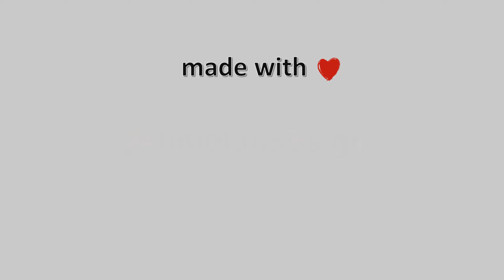🥶 17-Φλεβάρη-2023, Ζαγορά Meteo Camera2 🇬🇷